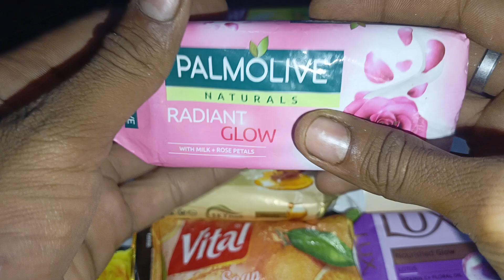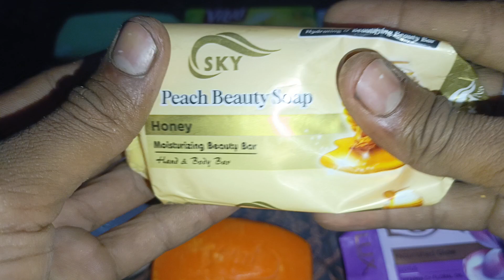soap haul opening / my 47 asmr / 47 oddly asmr video soap sounds 🧼🧴🥸